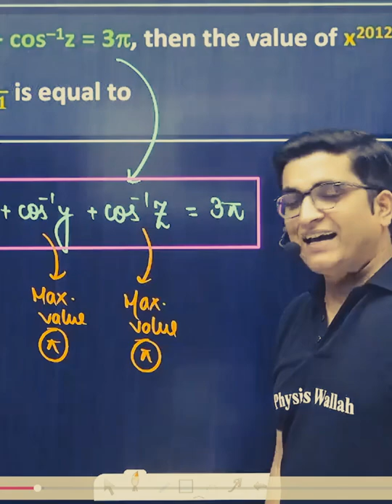sachin sir jokes